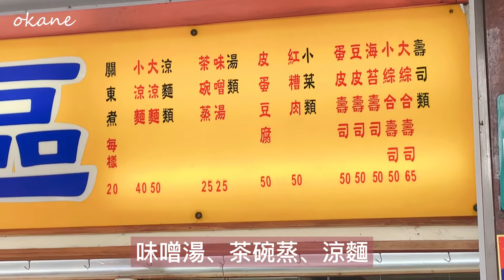鶯歌 市場平民美食推薦｜阿婆壽司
00:00 阿婆壽司
00:46 點餐
01:51 大綜合壽司
03:00 涼拌海蜇
03:21 茶碗蒸
03:57 關東煮
06:06 總評